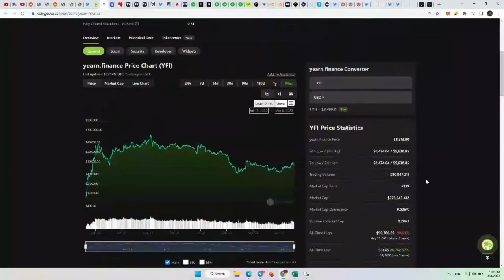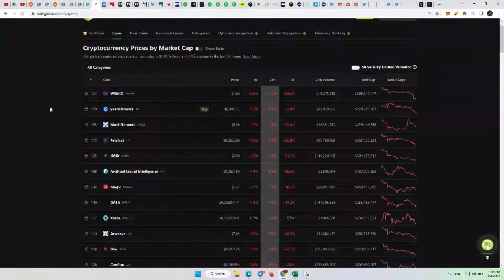My thoughts on Yearn Finance